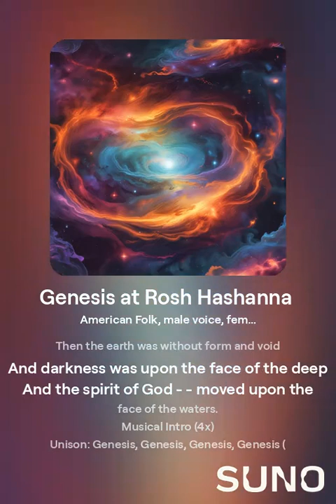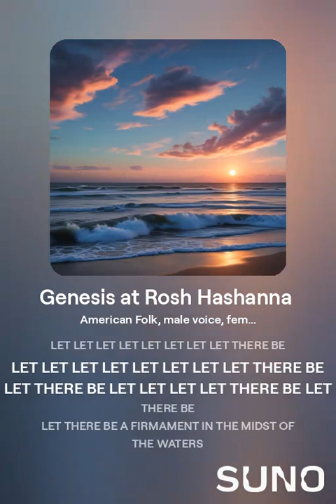🎵 Genesis at Rosh Hashanna 5785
Based on : Genesis (In the Beginning...)
written by: Dennis Byrd
I learned in Gospel Choir.

Spoken Intro: In the beginning God created the heavens and the earth
Then the earth was without form and void
And darkness was upon the face of the deep
And the spirit of God - - moved upon the face of the waters.
Musical Intro (4x)
Unison: Genesis, Genesis, Genesis, Genesis (4x)
(Parts): In the beginning God created the heavens and the earth
SPOKEN: God!
Musical Interlude (4x)
(Parts): Then the earth was without form and void
And the spi-rit of God - - Moved upon the face of the waters.
Musical Interlude (2x)
Basses: Then God said
Tenors: Then God said
Altos: Then God said
Sopranos: Then God said
All: Let..there be light!
Basses: And there was…light!
Basses: And God saw the light
Tenors: And God saw the light
Altos: And God saw the light
Sopranos: And God saw the light
Basses: And...it…was……good!
Musical Interlude (2x)
Then God divided the light from the darkness
The light He called day
The darkness He called night
And the evening and morning was the first day (2x)
SPOKEN: And God said “Let there be a firmament in the midst of the waters”
Choir: Let there be a firmament in the midst of the waters
SPOKEN: And God made the firmament
Choir: Yes He did!
SPOKEN: And God divided the waters which were under the firmament from the waters which were
above the firmament
And divided the waters which were under the firmament from the waters which
were above the firmament

(Staccato)

LET THERE BE
LET THERE BE A FIRMAMENT IN THE MIDST OF THE WATERS
SPOKEN: And He made the firmament
Yes, HE did
SPOKEN: He made the stars
Yes, HE did
SPOKEN: And he made the moon
SPOKEN: And made the world and all living things and God said, “Let there be a firmament in the midst
of the waters!”
SPOKEN: And made the firmament
SPOKEN: And God divided the waters which were under the firmament from the waters which was above
the firmament
And God divided the waters under the firmament from the waters which was
above the firmament (2x)
And God said; God said, God said
Let, Let, Let…us………..ma-ke
(Chords)
(Sopranos): MAN!
(Altos): MAN!
(Tenors): MAN!
(Basses): MAN!